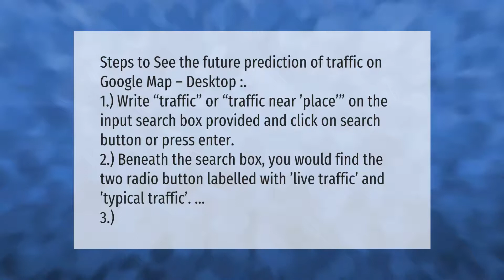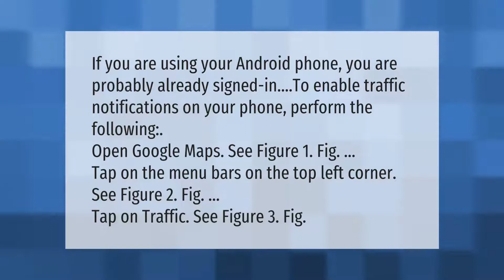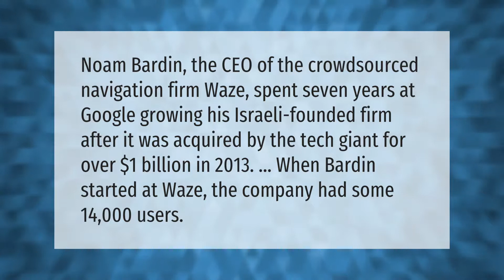How can I check my future traffic?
00:00 - How can I check my future traffic?
00:44 - How do I get traffic alerts on my phone?
01:18 - Is Google Maps better than Waze?
01:50 - Is Waze owned by Google?

Laura S. Harris (2021, July 14.) How can I check my future traffic?
    AskAbout.video/articles/How-can-I-check-my-future-traffic-258622